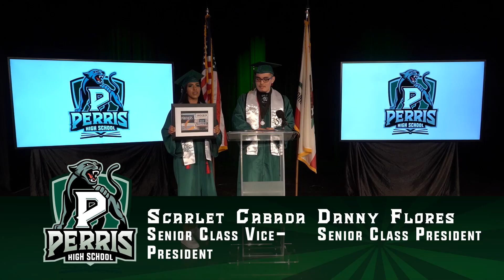Perris High School 2020 Virtual Graduation Ceremony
Perris High School 2020 Virtual Graduation Ceremony with Drive thru Diploma pick up footage: